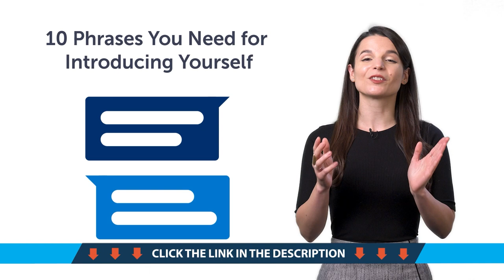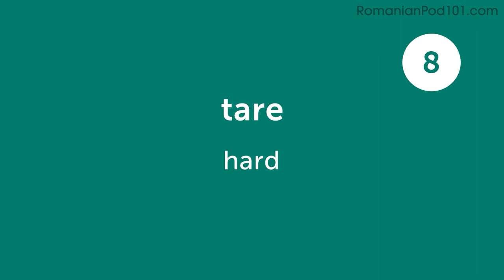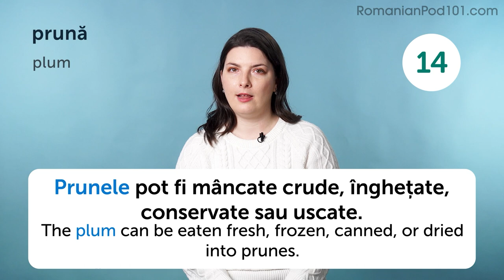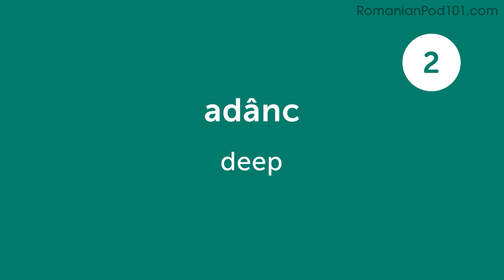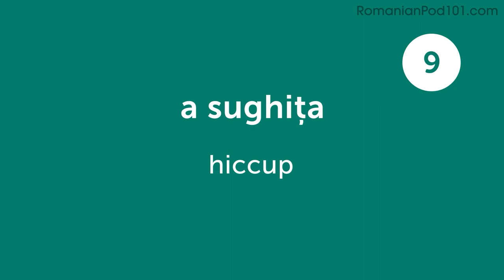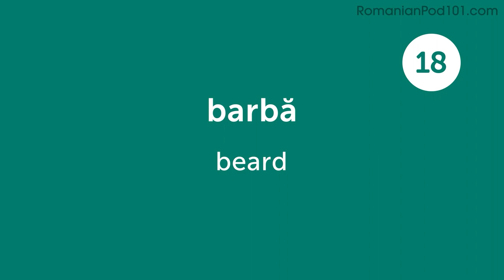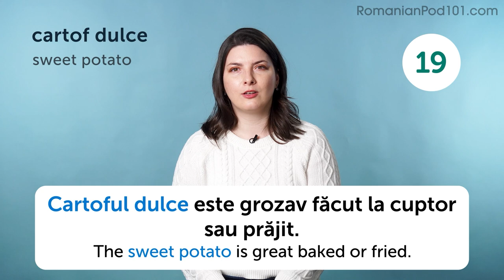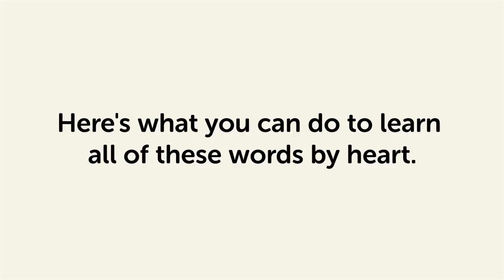Your Monthly Dose of Romanian - Best of February 2023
In this best of February 2023, we will review all the topics and lessons released this month on the channel. This is THE place to start if you want to learn Romanian, and improve both your listening and speaking skills